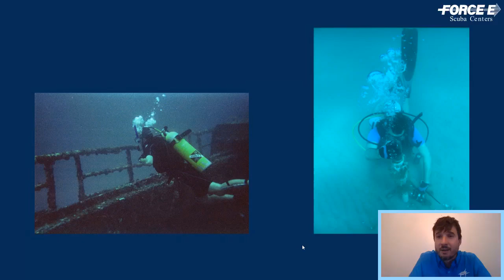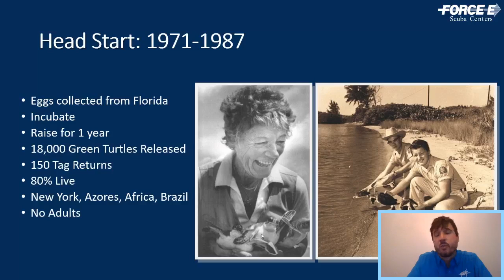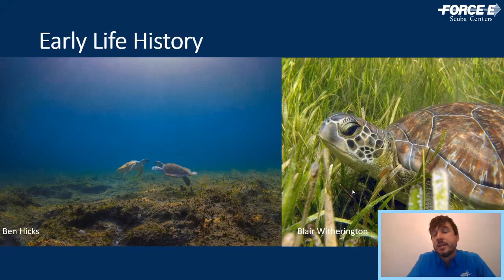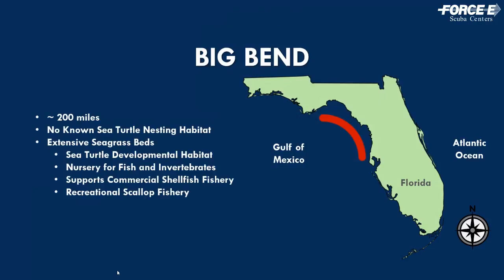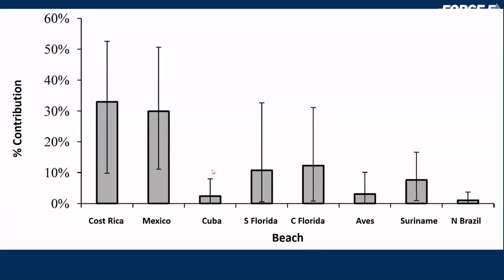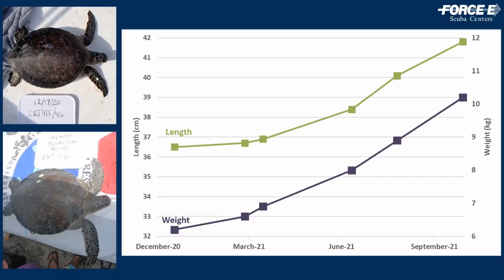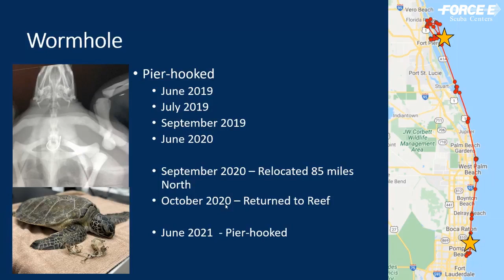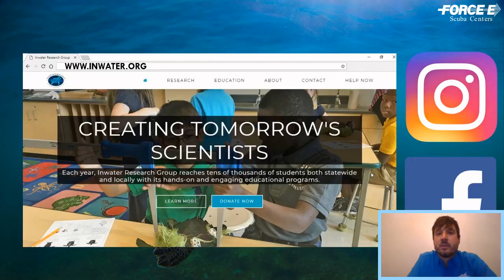Sea Turtle Research FB Live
Sea Turtle Research FB Live- Learn about the some of the research that is being done right here in South Florida with sea turtle populations with Inwater Research Group and their scientists.